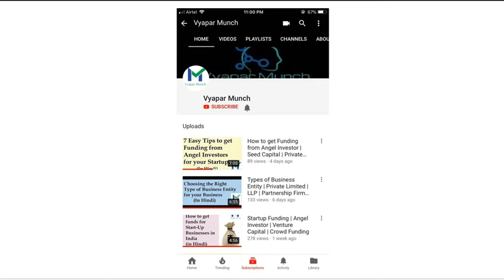PM Shaadi Shagun Yojna In Hindi | शादी शगुन योजना 2018 | सभी अल्पसंख्यक लड़कियों को 51000 रु की मदद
SSY योजना के बारे में अधिक जानकारी के लिए आप इस लिंक पर क्लिक करें

शादी शगुन योजना (PMSSY) का लाभ उन्हीं मुस्लिम लड़कियों को मिलता है, जिन्होंने स्कूली स्तर पर बेगम हजरत महल राष्ट्रीय छात्रवृत्ति हासिल की है.